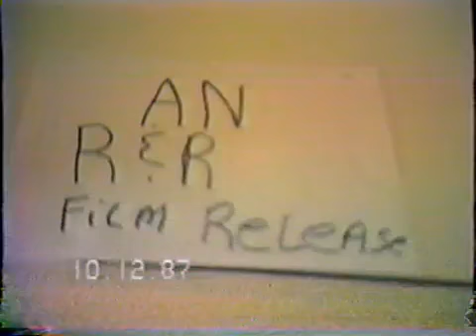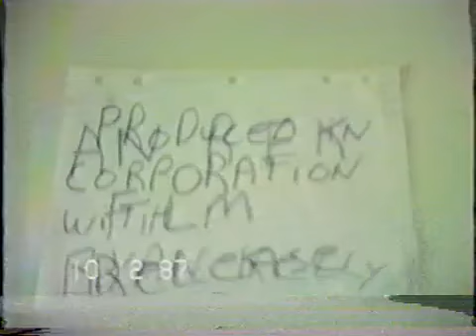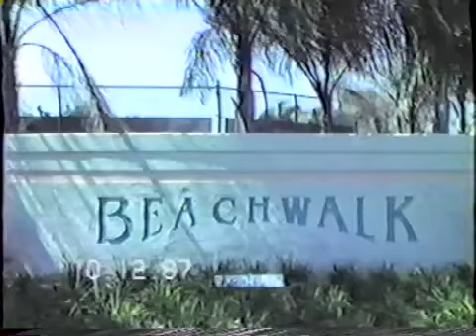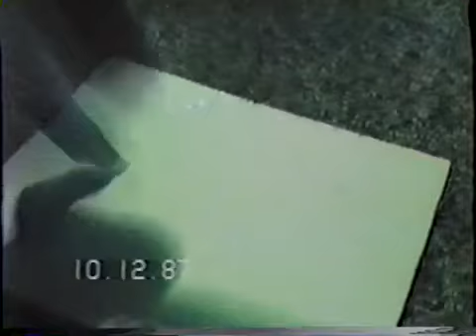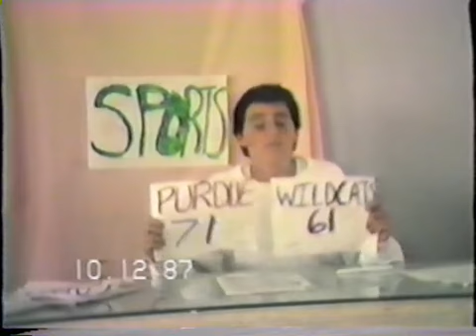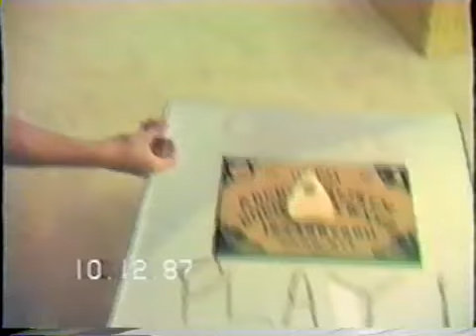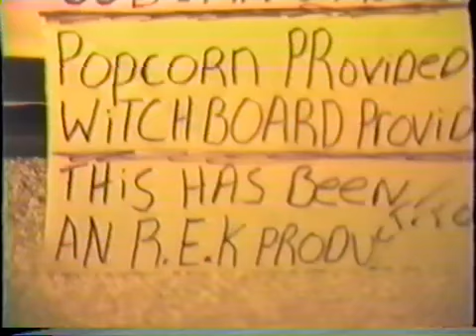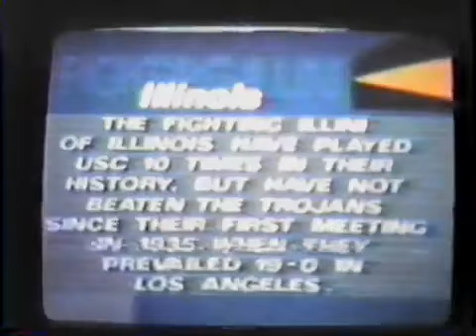REK Productions Tape 7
REK Video of Past Movies (2), Detroit vs GB replacement game, Indiana Kelly and the Headhunters Tomb, The Giants, 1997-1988 Illini Basketball Video, Super Stupid and the Beachwalk Dilemma, The Call, Flight 747, Newscope with Ryan/Ed Kelly?, Daddy's Home, 1988-89 Illini Basketball Video, Recap of Illinois Game (USC)